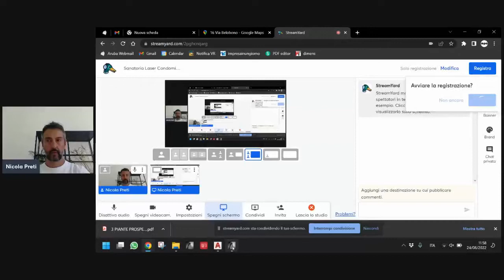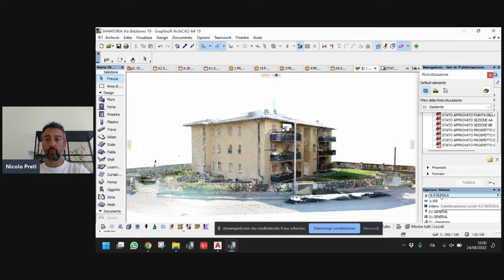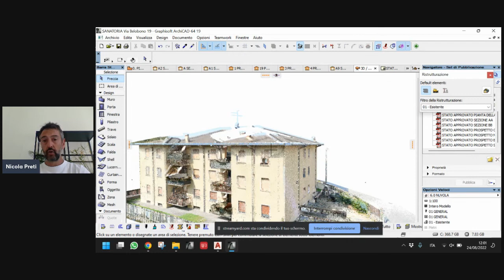Ottieni una sanatoria condominiale precisa e veloce | Nicola Preti Architettura Sostenibile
La gestione di tante unità immobiliari è complessa, ma con gli strumenti giusti è possibile ridurre al minimo gli errori arrivando a presentare in modo corretto la pratica di sanatoria in comune. Solo in questo modo è possibile accedere alle detrazioni fiscali senza errori.